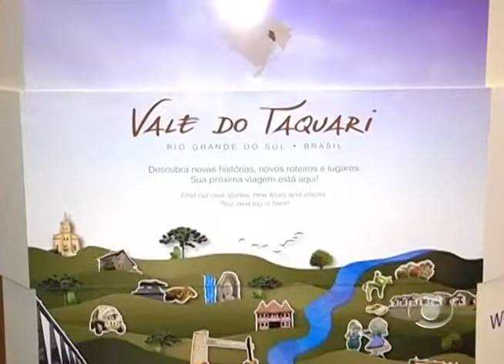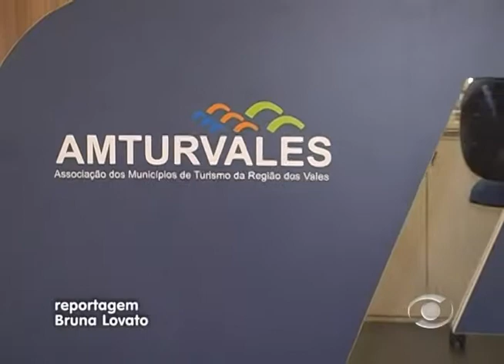Centro de Atendimento ao Turista - TV Informativo